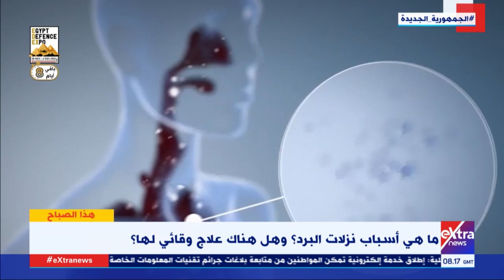هذا الصباح| د. محمود عبد المجيد استشاري الحساسية والصدر: فيروس الإنفلونزا يتحور كل عام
21 نوفمبر 2021

د. محمود عبد المجيد استشاري الحساسية والصدر